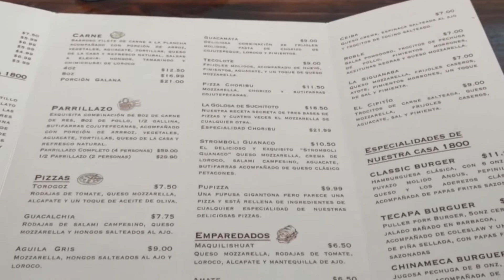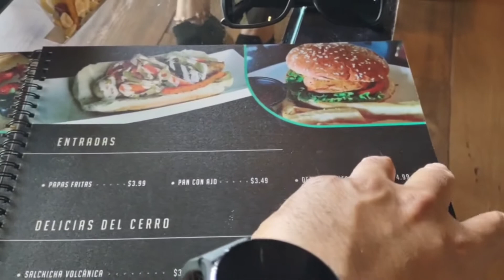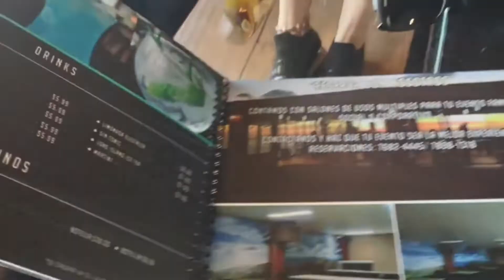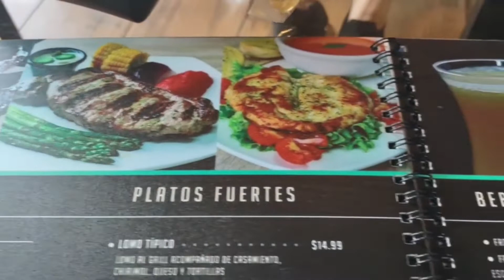Cerro verde - casa 1800 - Los volcanes bistro café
Turismo, comida, vida, mi pulgaarcito, mi pais El Salvador, tourisme, nourriture, vie, Montagne, Le Salvador